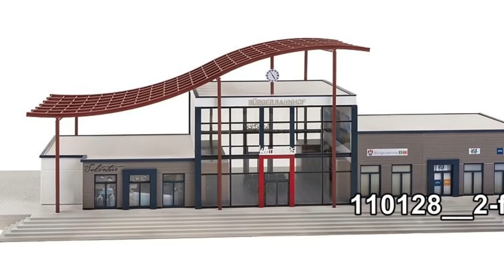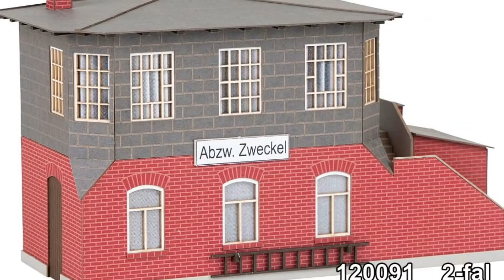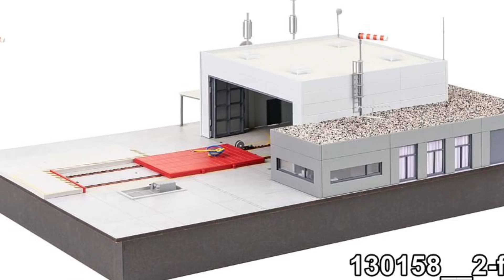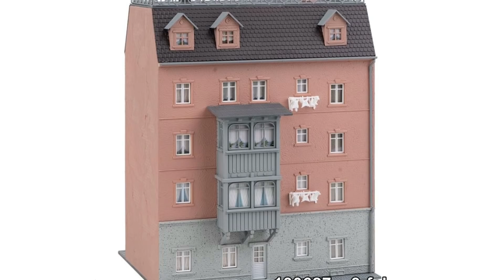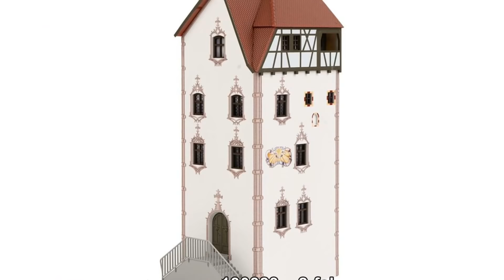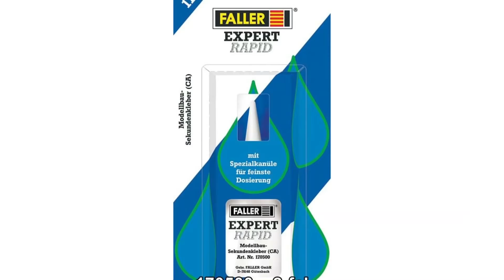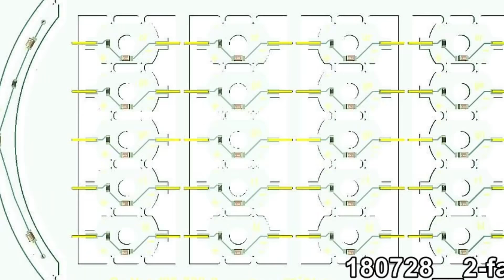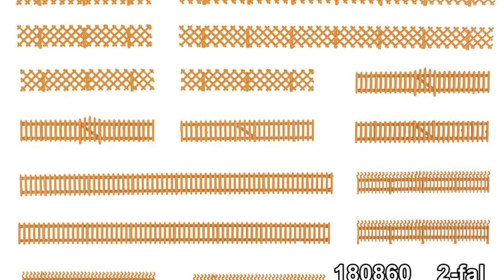Alle Faller Neuheiten 2022 der Spur H0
Auch Faller hat die Neuheiten 2022 veröffentlicht. Und klar, wir haben natürlich schon eine Slideshow für Euch parat. Im Video zeigen wir Euch alle Spur H0 Faller Neuheiten 2022.
Egal ob Bahnbauten, Häuser,  Firmengebäude, Werksgelände, Burgen, Schlösser, Bäume und Bewuchs sowie Ausgestaltung oder Modellbahn Zubehör für die Landschaftsgestaltung jeglicher Art, Faller hat dafür bei den Neuheiten 2022 etwas im Gepäck!
Viel Spaß mit den Faller Spur H0 Neuheiten 2022.

findet ihr Modellbahn, Modellbau und Spielwaren Artikel zu sehr günstigen Preisen.